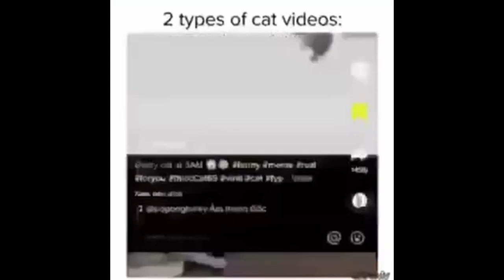Top 5 Cats Committing War Crimes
Cats... Amazing

War Crimes... Amaz- wait.